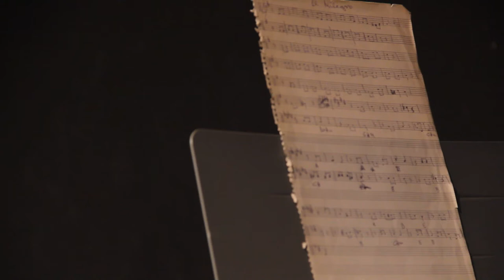Miguel Oscar Menassa. Canciones Grupo Cero. Alcalá de Henares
Espectáculo Canciones Grupo Cero en Alcalá de Henares, 25 de octubre de 2013.